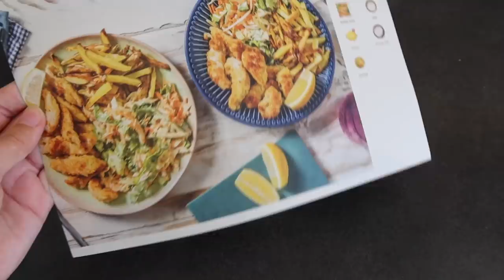3 DAGE I MIT LIV: Viser min studenterhue & hygger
Denne video er i samarbejde med NA-KD

Jeg har som altid en rabatkode til jer, og denne gang er det 'madsen20', som giver jer 20% rabat  på hele NA-KD's hjemmeside! Rabatkoden er gyldig fra i dag og til en uge frem!☺️ Nedenunder finder I links, til det jeg har bestilt:

+ Navn: Louise Schaumborg Madsen
+ Alder: 19 år
+ Højde: 169,5 cm
+ Klasse: 3.G
+ Skole: Niels Brock Innovationsgymnasiumet
+ Fødselsdag: 5. marts 2002
+ By: København
+ Startet på YouTube: sommerferien 2013 (11 år)

+ Main kamera: Canon 70d
+ Objektiver: 50mm & 18-135mm
+ Vlogging kamera: Canon powershot G7X
+ Mikrofon: RØDE
+ Redigerings program: Final Cut Pro X

thnx